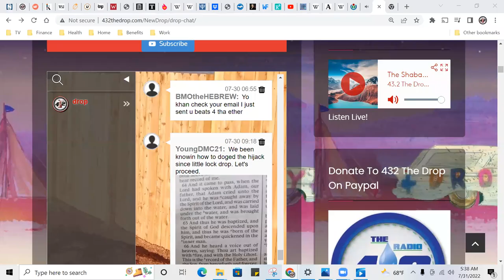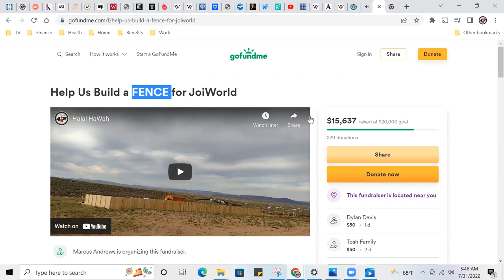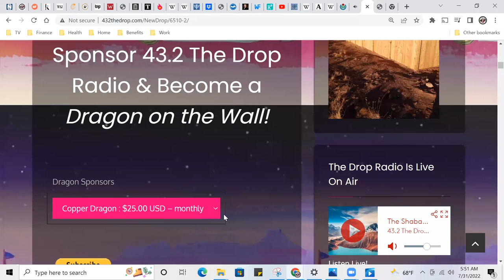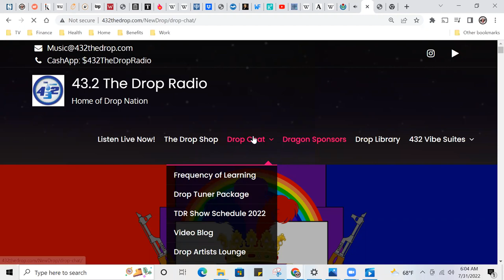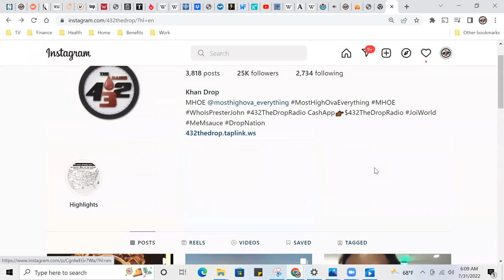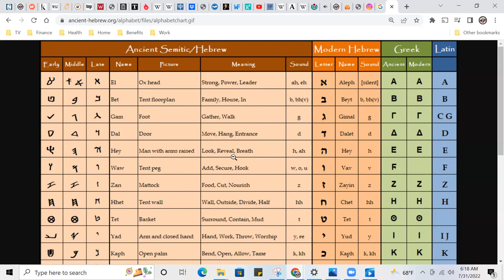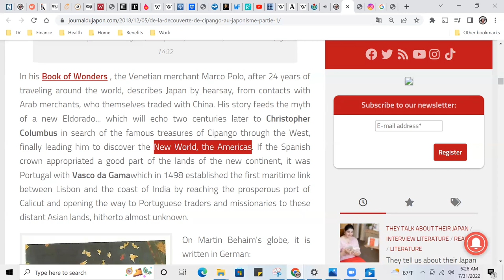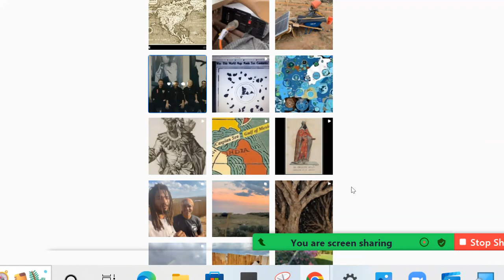CIPANGU is the "Noblest" Island in the Orient | 5TH WAVE TDR SCHEDULE ANOUNCEMENT!!!!!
Ahab Yosef Da Real for this Map Drop and ReKhan!

Download our new "432thedrop" streaming App available now:
iPhone (iTunes):

Keep the Watah flowing!!!

Halal HaWah